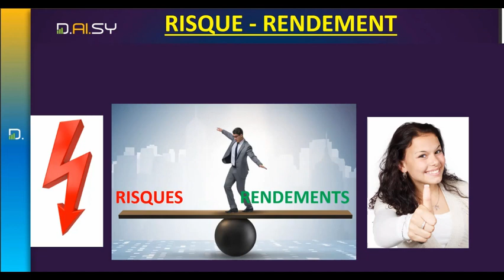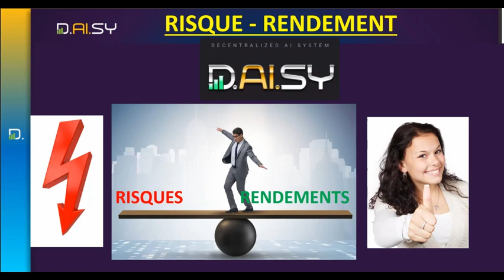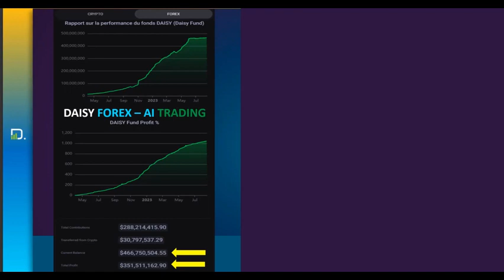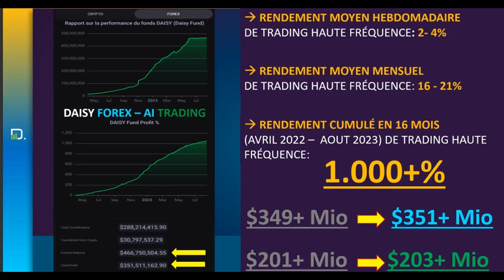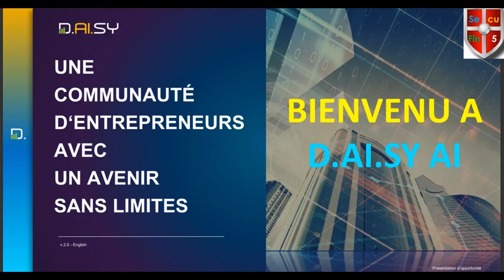DAISY-REVOLUTION |daisy: les fondements partie-2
✅️ Instruction pour Contribution ci-dessous:

🎯 Rejoignez-nous dès maintenant pour profiter de nombreux avantages :
1- Actionnariat
2- Revenus de comptre tests de trading: 100% passif et automatisés avec le 1er partenaire Endotech
3- Forex - Revenu passif (plus de 1.000% par an)
4- Crypto - Revenu passif (en développement)
Rejoignez notre équipe via le lien ci-dessous : 👇🏼👇🏼👇🏼
COMMENT S'INSCRIRE
1- Créez votre portefeuille TronLinkPro, sécurisez-le correctement (Option : téléchargez l'extension Chrome sur le bureau)
2- Achetez TRON et USDT correspondant à votre niveau de contribution.

3 - Copiez le lien de référence et collez-le dans la barre d'adresse du navigateur (navigateur Chrome de bureau ou navigateur DApp de téléphone mobile)
4- Connectez votre portefeuille TronLink à la forme Daisy-Plate et suivez les instructions

🤝🏾 BIENVENU

Cordialement,
L'équipe SecuFin5